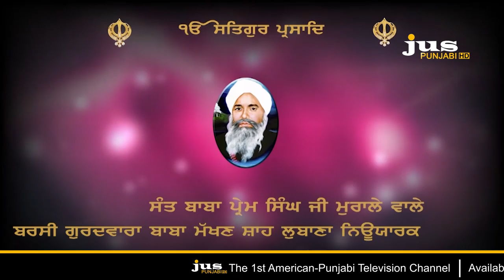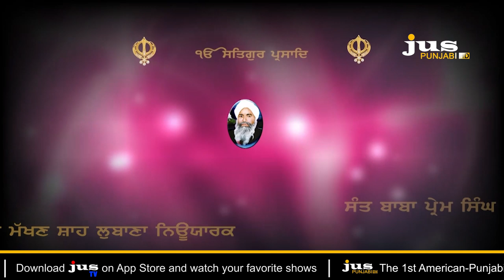SANT PREM SINGH MURALE WALE BARSI at GURDWARA BABA MAKHAN SHAH LUBANA SIKH CENTER 2019